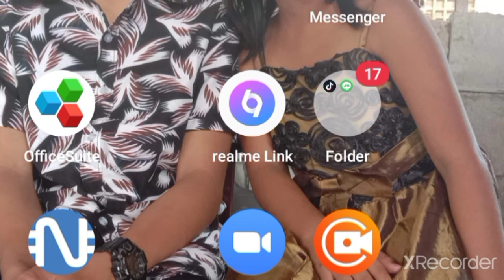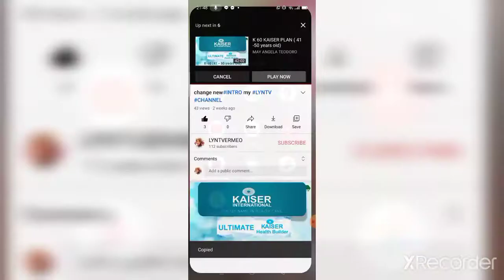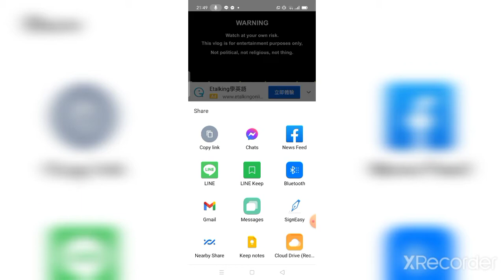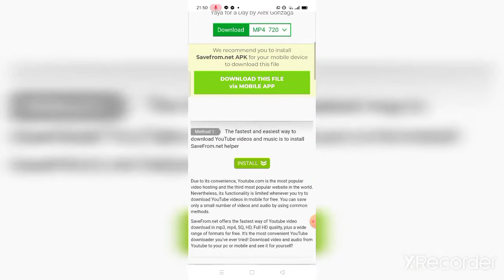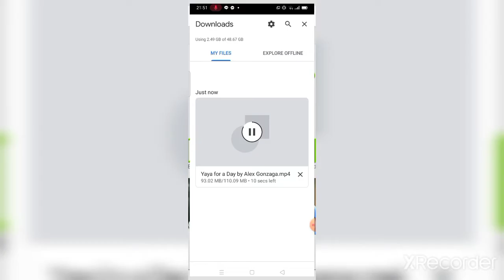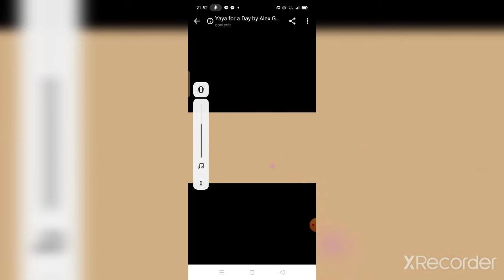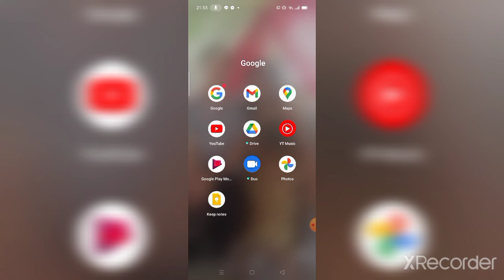to download YouTube videos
how to download youtube videos and save to gallery,
how to download youtube videos that can't be downloaded,
how to download youtube videos in computer windows 7,
how to download youtube videos directly to gallery,
how to download youtube videos directly,
how to download youtube video download,
how to download youtube videos documents,
how to download youtube videos directly to sd card,
how to download youtube videos desktop,
how to download youtube videos directly to google drive,
how to download youtube videos directly to my phone gallery,